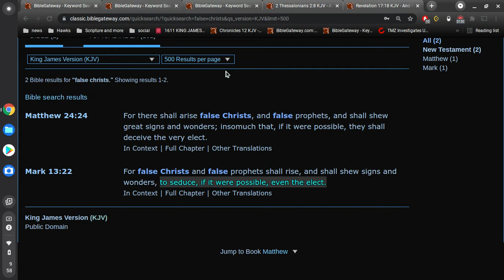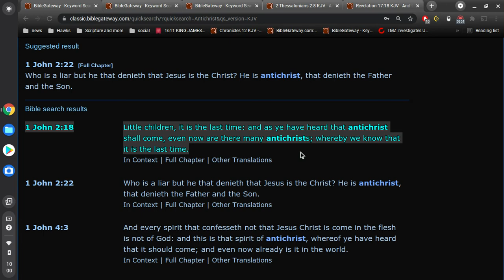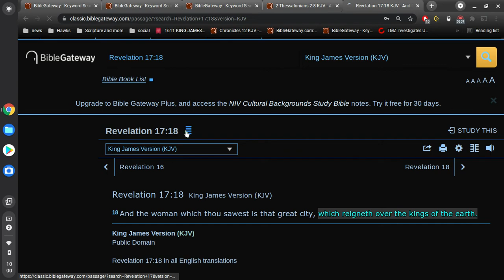Descriptions of the Antichrist in the New Testament.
there is a mistake I overlooked in this video...
in 1 John 2:18 the word "antichrist" should be capitalized "Antichrist"